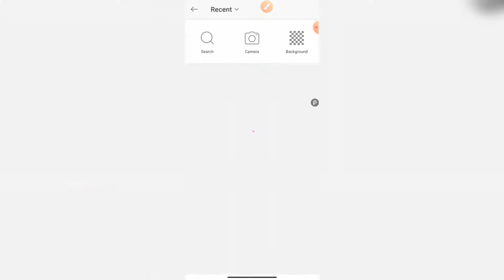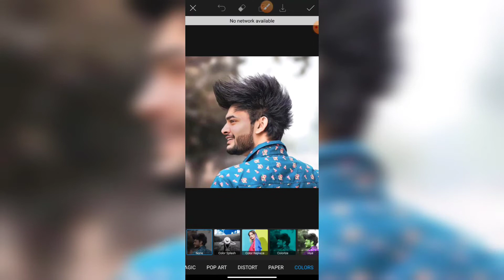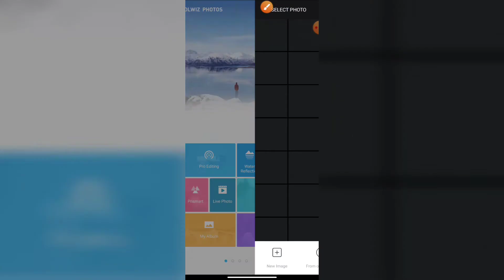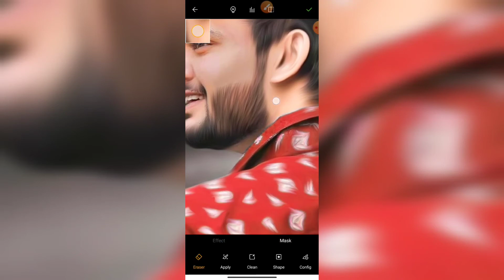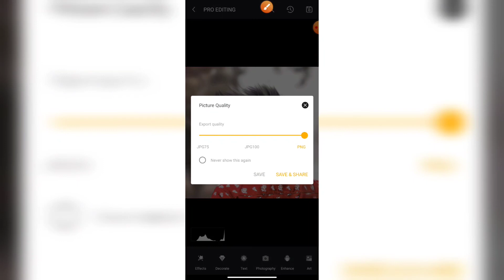Oil Paint Photo Editing Tutorial // Hair Oil Paint photo Editing // PicsArt Oil Paint Edit..🔥🔥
Oil Paint Photo Editing Tutorial // Hair Oil Paint photo Editing // picsArt Oil Paint Edit.. A.S EDITZ

           ♛┈⛧┈┈•༶ 𝘼 𝙍 𝙄 𝙁 ༶•┈┈⛧┈♛

🌀___ WEBSITE NAME.. A.S EDITZ ___🌀

🌀🌀 MUSIC LINK 🌀🌀

©️ Check out our Usage  policy on how to use NCS music in your video :

🌀 .PLEASE. 🌀